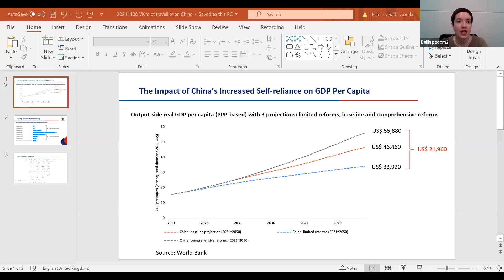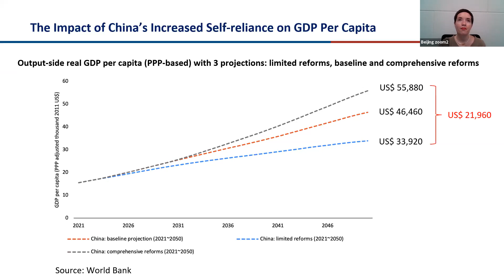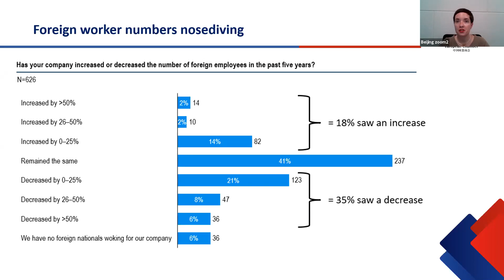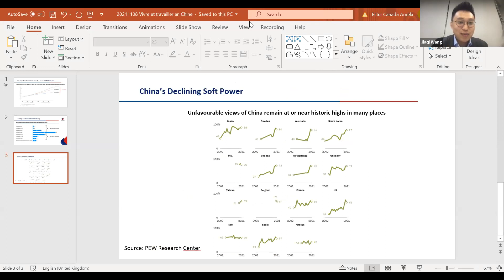Sciences Po Alumni | 08/11/2021 | Carrières internationales | Vivre et travailler en Chine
Vous finissez vos études ou êtes jeune diplômé ? Vous rêvez d'une carrière à l'international ? Sciences Po Alumni vous propose, chaque mois, un rendez-vous Carrières internationales, qui vous donnera les clefs pour appréhender la vie et le marché du travail dans un pays !

Le principe : des alumni ayant choisi de vivre à l'étranger viennent à votre rencontre pour vous présenter leur parcours, partager avec vous leur expérience et des conseils pour l'installation dans leur pays !

Vous pourrez échanger avec eux sur votre projet d'expatriation et poser toutes vos questions lors de ces rencontres conviviales mensuelles.

Nouvelle édition : vivre et travailler en Chine

Nous accueillerons :

Ester Cañada Amela, promo 2017, Advocacy and Working Group Manager, European Chamber of Commerce in China

DANG Anqi, promo 2017, Technical Advisor of Climate Finance, Giz à Beijing

Patrice Nordey, promo 1999, Managing Partner - International Strategy & Operations, chez Fabernovel à Shanghai

La rencontre sera en anglais et introduite par Hervé Machenaud (promo 1973), président de la Section Chine de Sciences Po Alumni, et animée par Jiaqi Wang (promo 2016), membre de l'antenne à Shanghai.